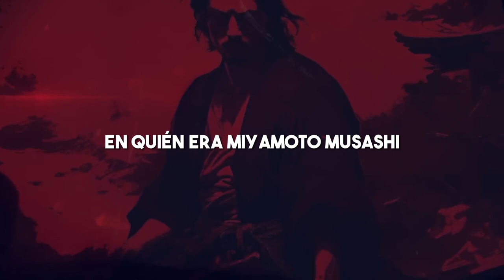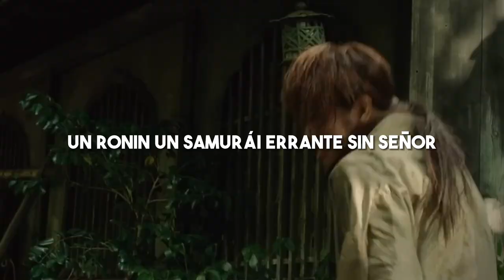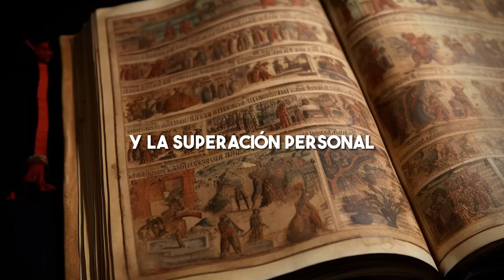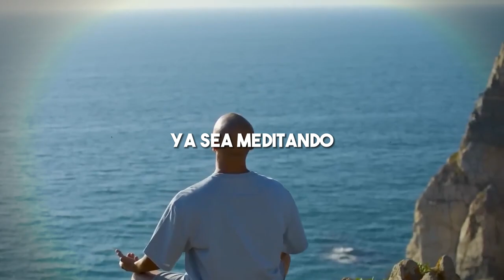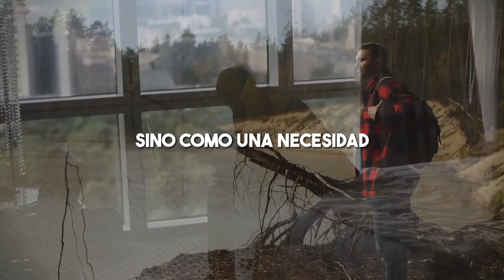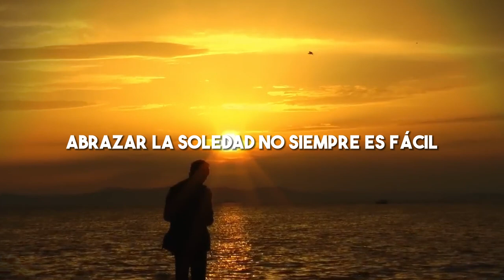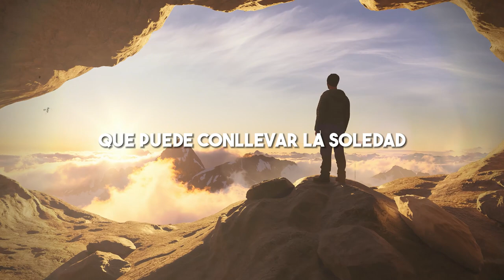Miyamoto Musashi: El Poder de la Soledad